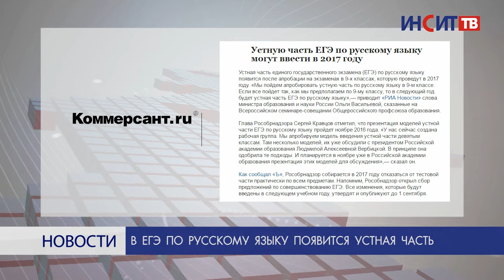Темы недели: ЕГЭ по русскому, бэби-боксы и фрукты из Египта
В рубрике «Важно знать» мы освещаем главные темы, обсуждаемые в региональных и российских СМИ. На этой неделе издания писали о изменениях в ЕГЭ по русскому языку, запрете бэби-боксов, отмене ограничений на поставку овощей и фруктов из Египта и челябинских работодателях, сокращающих зарплату сотрудникам.